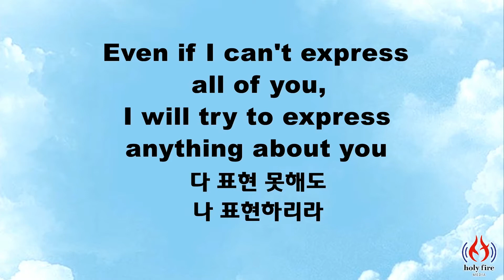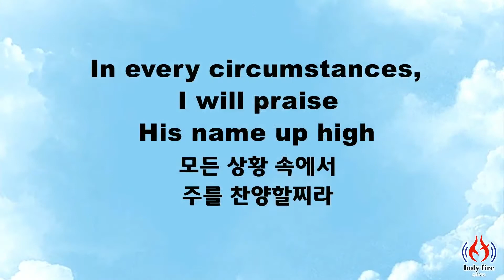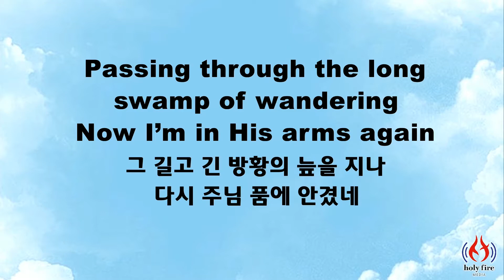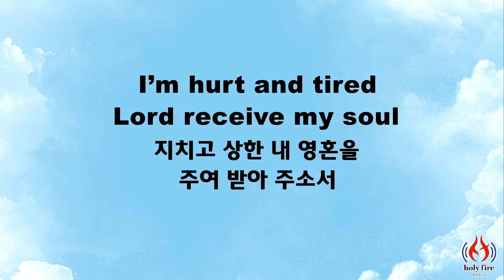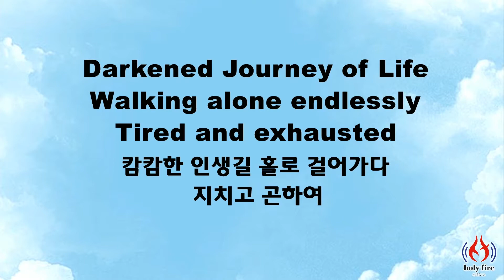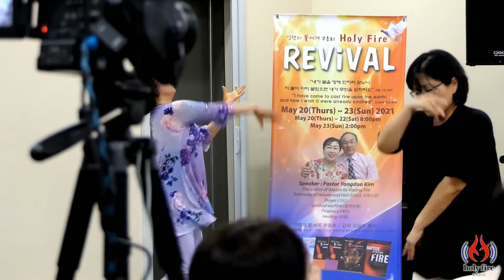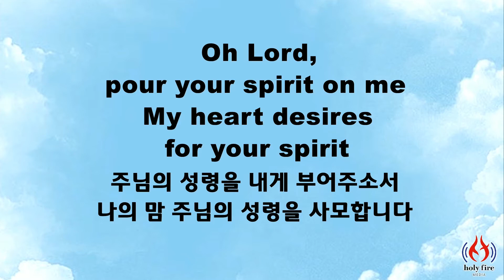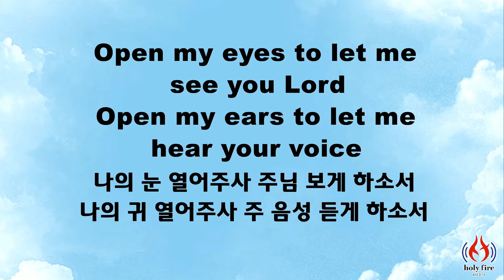Holy Dance (woman team) in Atlanta Revival in May 2021 Day3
Holy Fire Revival Atlanta (Georgia)
Date: May 20(Thu) ~ 23(Sun), 2021
Host Church: The Lord's Church of Georgia (Duluth, GA)
Host Pastor: Elijah Park

This live stream is provided by
Church: The Lord's Church of America (Buena Park, CA)
- Branch of The Lord's Church (S. Korea), Holy Fire Ministries (President Rev. Yongdoo Kim)
- Pastor: Sungjee Cho
Ministry: Holy Fire Ministries Los Angeles
- Los Angeles / Orange County (Southern California) Area
Service:
- Sunday worship: Korean Service 11am / English Service 1:30pm (Pacific Times)
- Prayer night: Mon~Sat 9pm Pacific Times